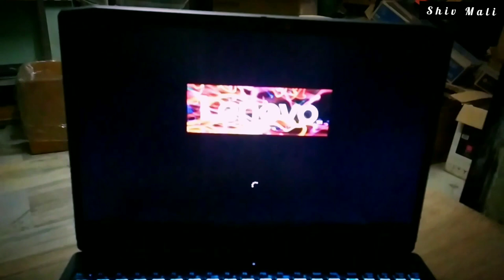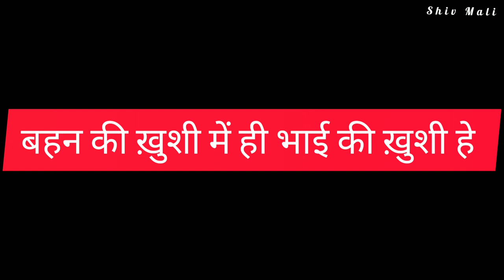शिव माली ने रक्षाबंधन पर बहन को तोफे में क्या दिया ll Vlog- 3 ll Shiv Mali ll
Follow My all id's  👇
1👇Facebook account
         Shiv mali
2👇Instagram main acc.
4👇you tube channel link
   Artist shiv mali